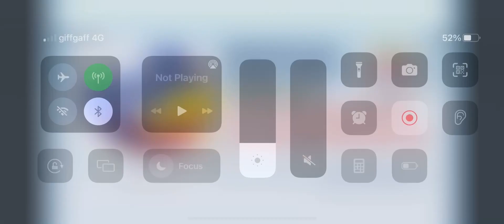31.10.2021 | Gosloto 6/45 🇷🇺 AM Draw Lotto Predictions for today | Russian Lotto 🇷🇺